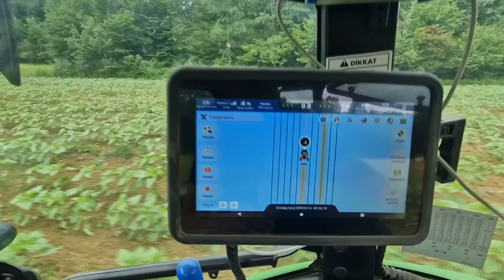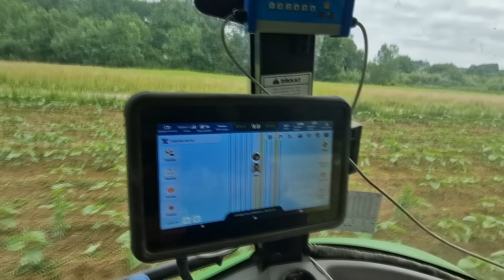SUNCOKRET NAS VODI U BANKROT?! - ŠPARTANJE RAZOČARAVAJUĆE LOŠEG SUNCOKRETA!!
Sva autorska prava zadržava youtube kanal Doktor Habi & EYMMO mreža!